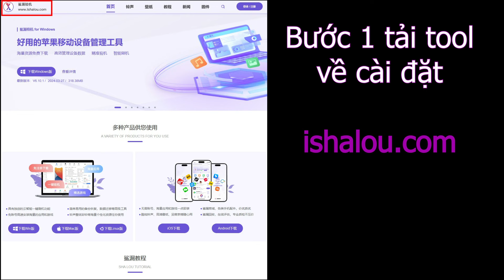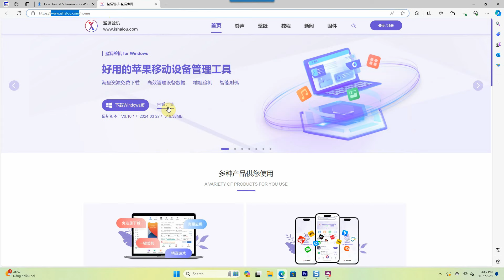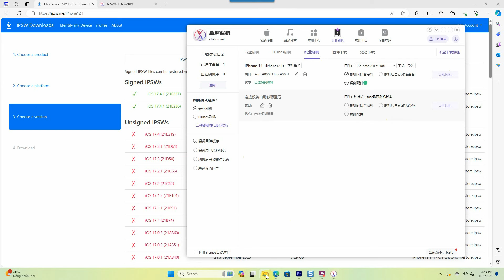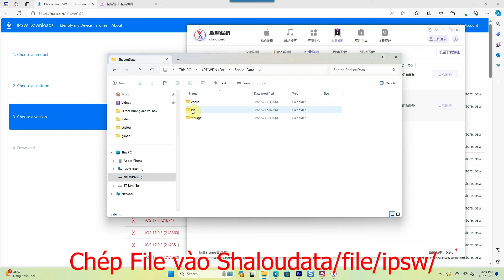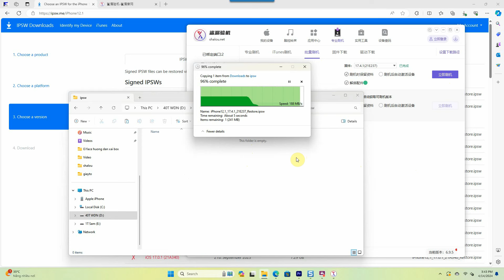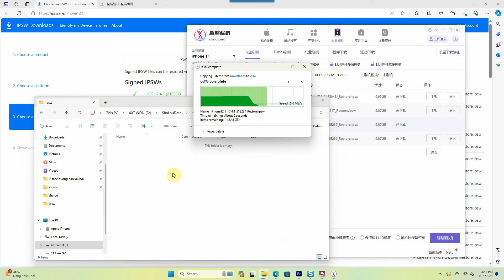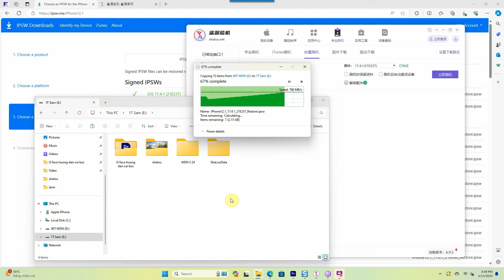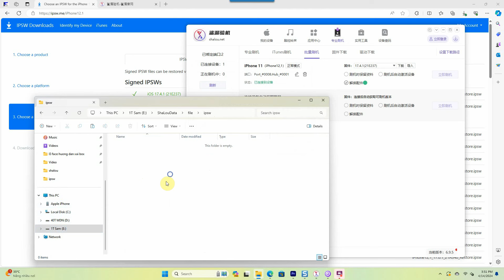Hướng Dẫn Restore Shalou unbind lên sever luban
Unbind 4 thông số. Rosaline. Ambient. Backcamera. Lidar